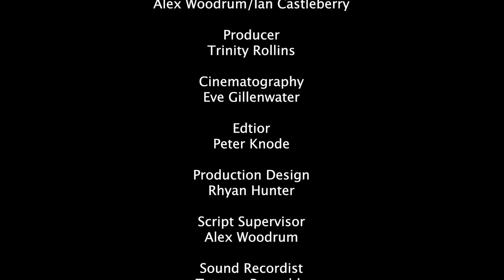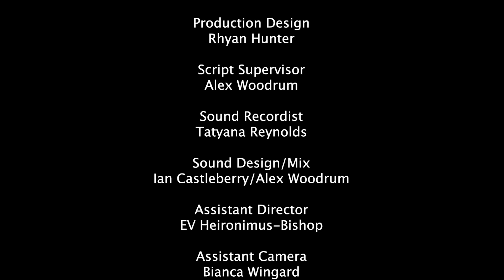Celebrity Chef.3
Oliver Oyle is a prodigy chef appearing on News! News! News! and the results are not tasty.